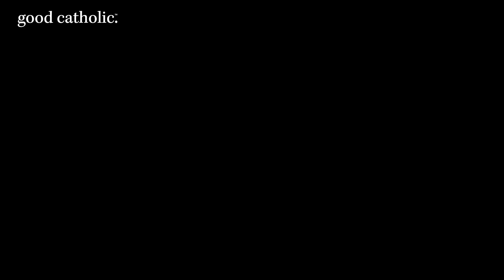Why Go To Confession? | Ask A Priest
In this episode of Ask A Priest, Father Timothy Reid answers the question: Why must Catholics go to Confession for the forgiveness of sins?

Want more answers? Fr. Geraci provides answers to 30 questions you need to know about the Faith in our digital series, We Believe.